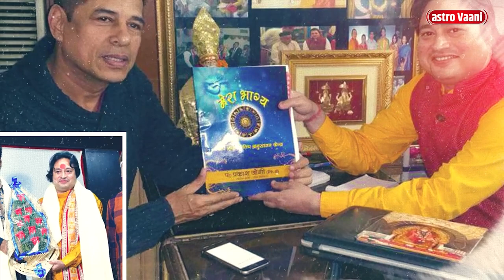चंद्र ग्रहण 28 अक्टूबर 2023 ? कितने बजे लगेगा,कहाँ-कहाँ दिखेगा ll 28 October 2023 Chandra Grahan ll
28 october 2023 chandra grahan | 28 october 2023 chandra grahan timing | Chandra grahan 2023
28 october chandra grahan | 28 October 2023 chandra grahan, 28 october 2023 grahan time
28 October Chandra grahan
28 October 2023 Chandra grahan
28 October 2023 grahan time
28 october 2023 chandra grahan timing
28 october 2023 grahan
grahnam timing 28 October 2023

28 October Chandra Grahan 2023, 28 अक्टूबर 2023 चंद्रग्रहण की पूरी जानकारी Lunar Eclipse Sutak Time in India

28 October 2023 Chandra Grahan | चंद्रग्रहण 28 अक्टूबर 2023 और गर्भवती महिला | Lunar Eclipse Sutak Timing in India

सूर्य ग्रहण 2022 ? कितने बजे लगेगा, कहां कहां दिखेगा, ग्रहण में क्या करे और क्या नहीं surya grahan

Surya grahan
14 October 2023 surya grahan
14 October 2023 surya grahan time
14 october 2023 surya grahan | 14 october 2023 surya grahan timing | Surya grahan 2023

14 october surya grahan | 14 October 2023 surya grahan, 14 october 2023 grahan time

14 October Surya grahan
14 October 2023 Surya grahan
14 October 2023 grahan time
14 october 2023 surya grahan timing